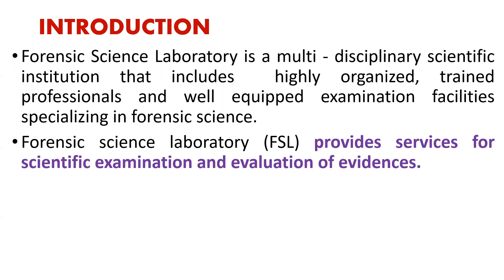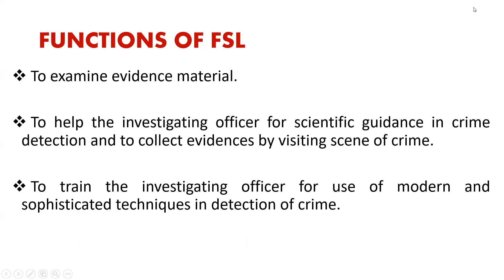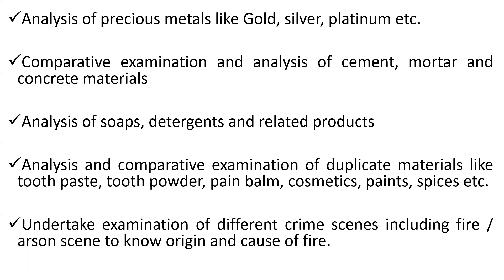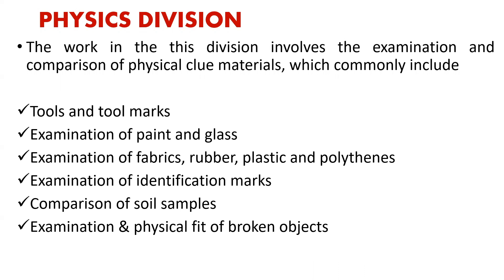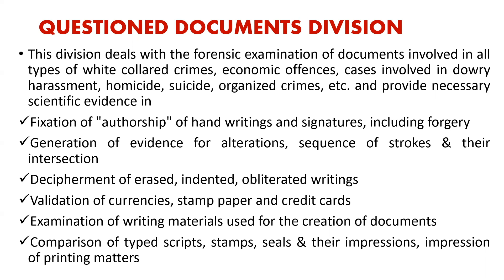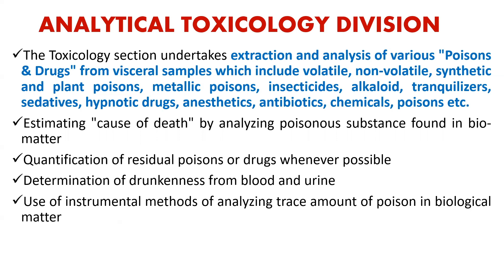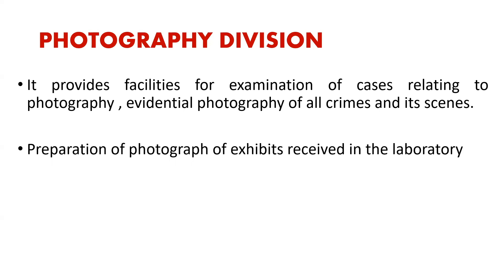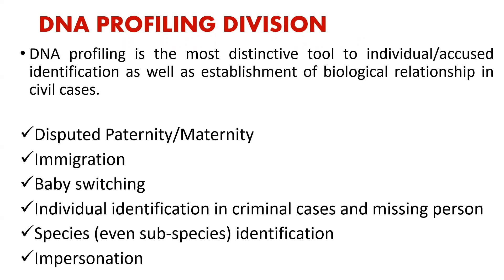Forensic Science Laboratory | Dr Krup Vasavda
This is the video on Forensic Science Laboratory.

Video Content

Forensic Science Laboratory

Examination oriented and a material which is easy to understand is given in this video. Listen it and give feedback in comment box here in You tube.